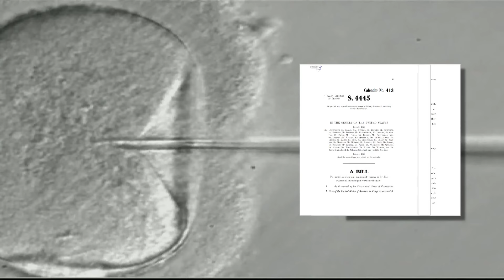Republican senators defeat bill to protect IVF access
Only one Republican Senator stood on the floor to debate against the "Right to IVF Act," but several signed onto a short letter shrugging off concerns about its access. They wrote in vitro fertilization is legal in every state -- and blamed Democrats for waging "a partisan campaign of false fearmongering."